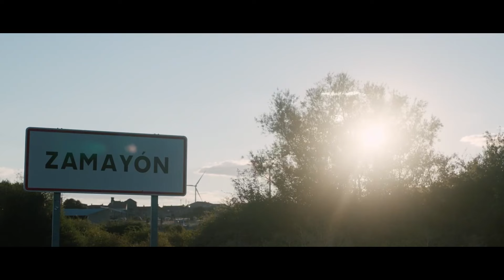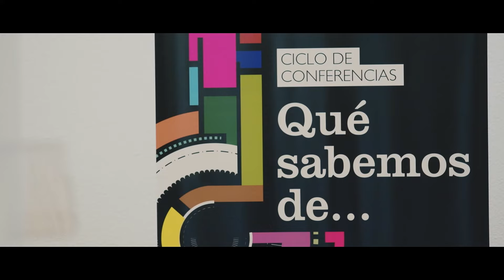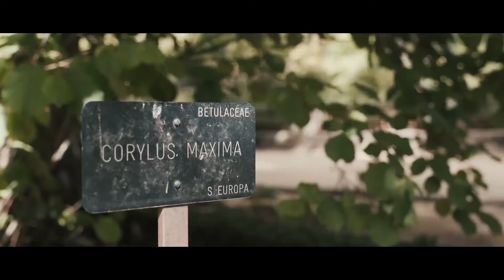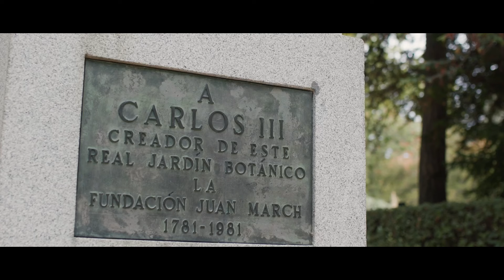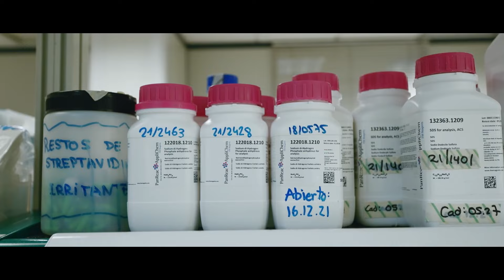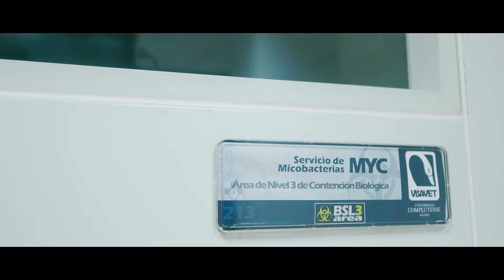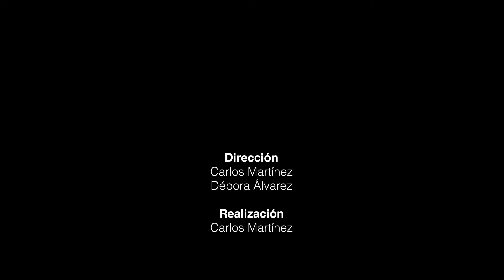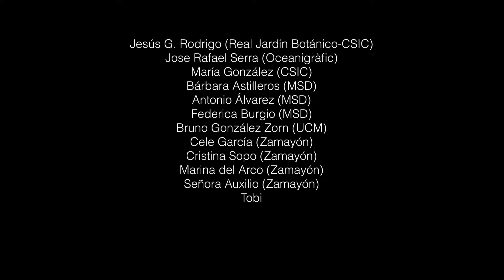Paseos Con Ciencia One Health. Un Mundo, una Salud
'Paseos Con Ciencia One Health. Un Mundo, una Salud' es un documental científico que en el que expertos de distintos ámbitos explican el paradigma OneHealth, que muestra la necesidad de realizar un abordaje integral y coordinado de la salud de personas, animales y medio ambiente.

En esta pieza visitamos la @ucomplutensemadrid, el @CSICComunicacion, el Real Jardín Botánico, el @oceanografic_valencia y Zamayón, un pequeño municipio en el corazón de la provincia de Salamanca.

Todo ello para dar voz a protagonistas que ofrecen sus perspectivas sobre el impacto de la globalización y el cambio climático en la salud, la importancia de hacer. frente a la resistencias a los antibióticos, el surgimiento de nuevas enfermedades infecciosas derivadas de zoonosis y otros temas prioritarios de salud pública que muestran la necesidad de un abordaje ‘One Health’ tal y como nos cuentan

-Fernando Valladares: Profesor de investigación del CSIC, dirige el grupo de Ecología y Cambio Global en el Museo Nacional de Ciencias Naturales (MNCN-CSIC);
-Bruno González Zorn: Catedrático de la Universidad Complutense de Madrid, Jefe de la Unidad de Resistencia Antimicrobiana de la Universidad Complutense de Madrid y Profesor Adjunto de Biotecnología en la Universidad de Estudios del Desarrollo de Ghana;
-Daniel García Párraga: Director Técnico de Fundación de L'Oceanogràfic y y Director de Operaciones Zoológicas en Avanqua Oceanográfic;
-Pepa Sierra. Jefa de Área del Centro de Coordinación de Alertas y Emergencias Sanitarias (@sanidadgob )

‘Paseos Con Ciencia’ es una iniciativa de divulgación científica producida por ‘La Doctora Álvarez’ que cuenta con el apoyo de la Plataforma One Health y el mecenazgo científico de MSD, una de las pocas compañías biomédicas enfocadas en la salud tanto humana como animal y que mantiene un firme compromiso con el medioambiente y la aproximación One Health.